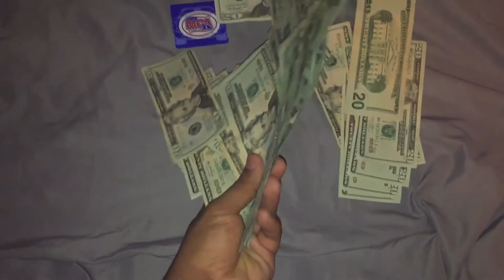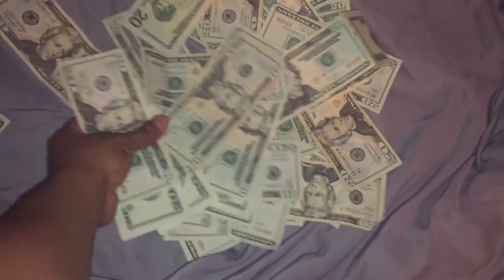MCA PayDay 2016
My team is not playing guys!! You want to join my team get payed $1,000 a week up to more ! it's so freaking easy I make $800-$1,000 a week! Here is the link to join my team after you joined ! Inbox me for me to send you the training and help you out! Once you click on the link scroll all the way down click on become associate then sign up! Join my team! TeamNevalow !!!